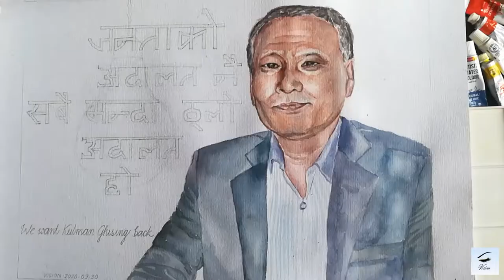Kulman Ghising - The Man who gave us Light | Watercolour Painting | Tribute Art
The darkest night produce the brightest stars.
KULMAN GHISING - The Man who gave light to entire  nation.
Former Managing Director of Nepal Electricity Authority (NEA)

Tools and Materials that I used for this painting:
~paper :  watercolour pad, A3 420X297mm, 180GSM
~watercolors : Sakura Koi Watercolors and Camel Artist Watercolor.
~brushes: Faber-Castell Synthetic Hair Round brushes